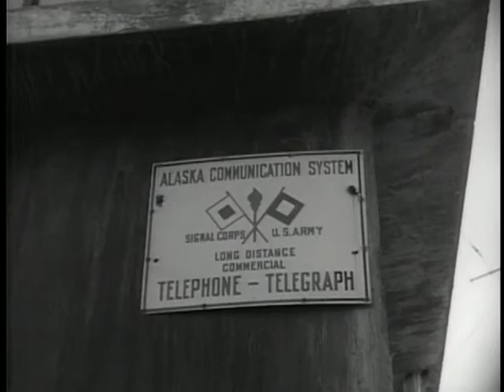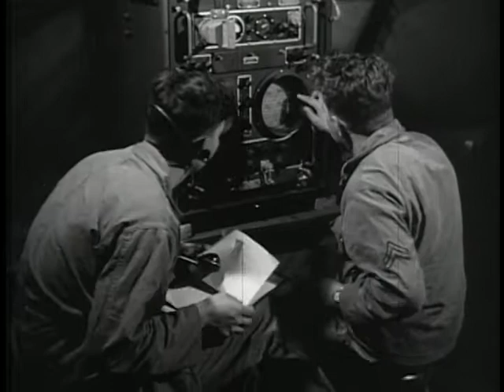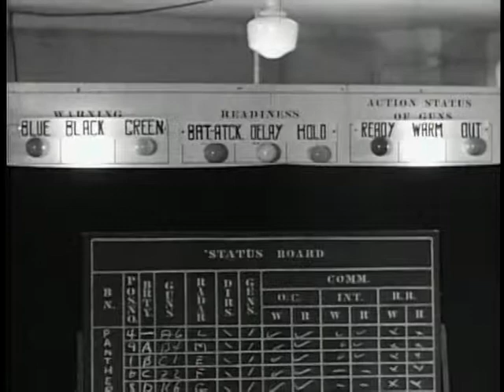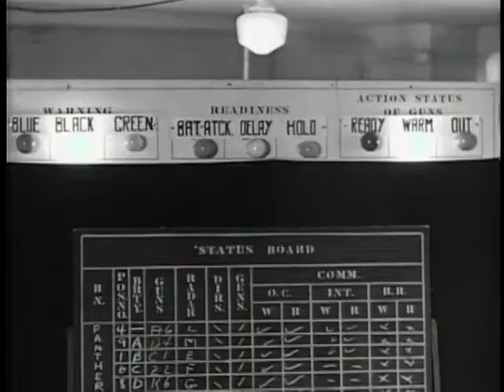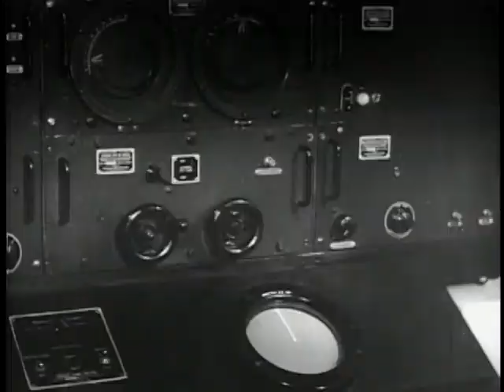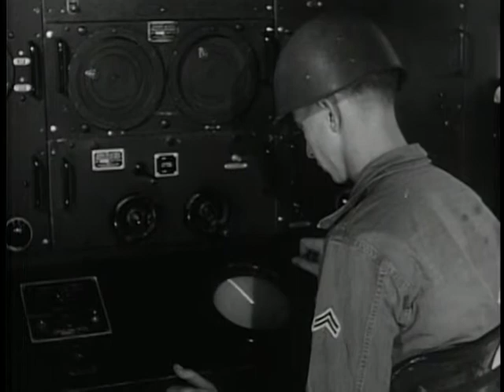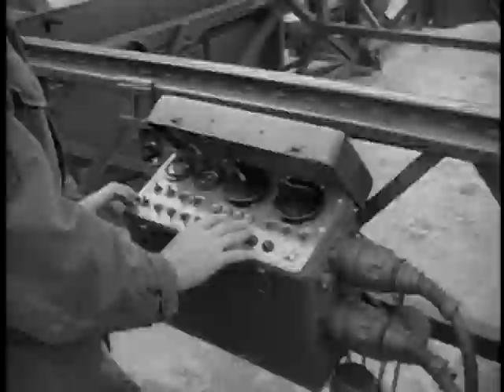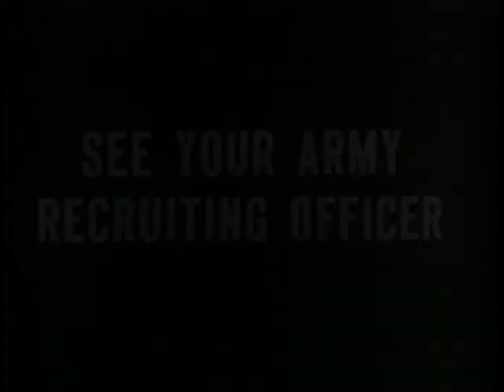Big Picture: The Steel Ring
Big Picture: The Steel Ring - National Archives and Records Administration   - ARC Identifier 2569526 / Local Identifier 111-TV-256 - DVD copied by Justin Grimes. Department of Defense. Department of the Army. Office of the Deputy Chief of Staff for Operations. U.S. Army Audiovisual Center. (ca. 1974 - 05/15/1984). The threat of atomic attack hangs over America in these times of lukewarm peace. An enemy can choose his time and place. There will be no warning. Our only defense is to be ready. THE BIG PICTURE camera shows you "The Steel Ring," the complicated defense lines of radars and guns which surround our country and cities.